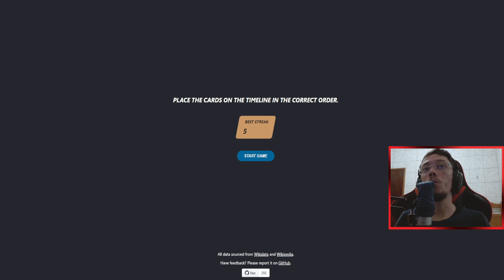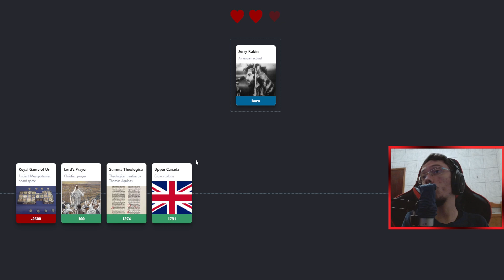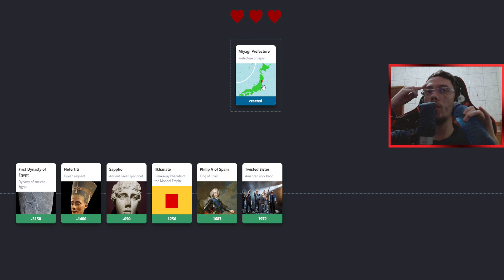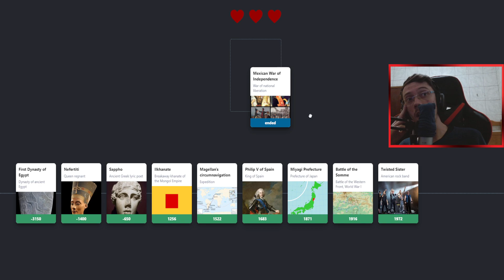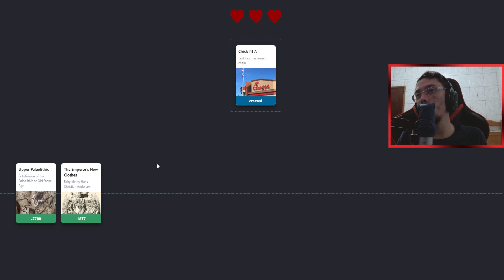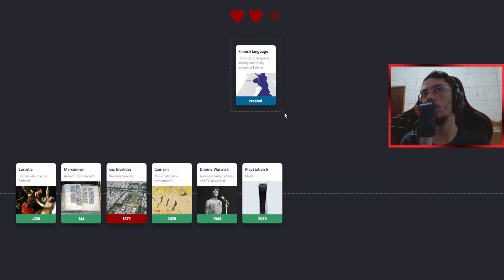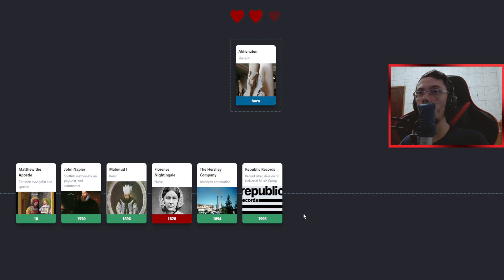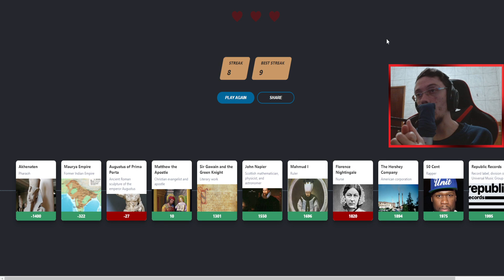EU ESCONDI ESSE TEMPO TUDO MINHA GENIALIDADE EM HISTÓRIA - Wikitrivia - #1 PTBR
Gameplay de um jogo de navegador chamado "wikitrivia' onde você tem que organizar por data acontecimentos aleatórios.

👀 Vídeo todos os dias 12:30 e 19:30